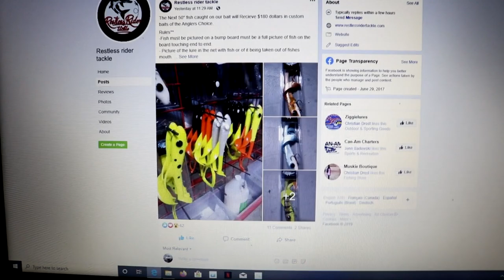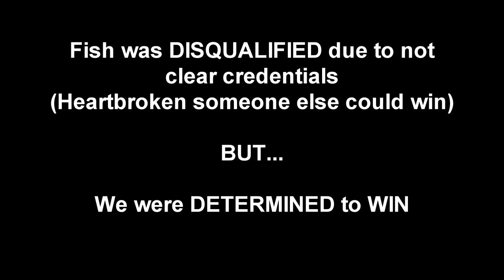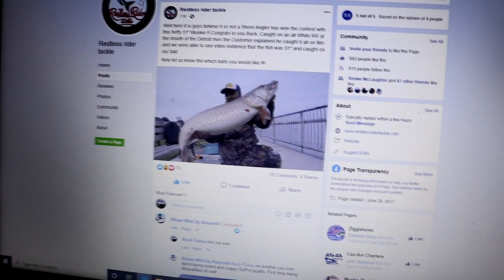MONSTER MUSKY CAUGHT ON SHORE - Fall Lake St.Clair fishing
WINNING THE RESTLESS RIDER CHALLENGE , COME SEE THE QUEST FOR THE GIANT FALL 51"TROPHY AWARD WINNING FATTY!